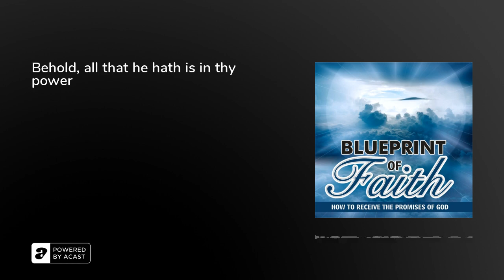Behold, all that he hath is in thy power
In this episode we look at how and why Job lost everything and how he gained everything x2.    Job 1:12 And the Lord said to Satan, “Behold, all that he has is in your hand. Only against him do not stretch out your hand.” So Satan went out from the presence of the Lord. Galatians 5:19-21&nbsp;&nbsp;&nbsp;Now the deeds of the flesh are evident, which are: immorality, impurity, sensuality, idolatry, sorcery, enmities, strife, jealousy, outbursts of anger, disputes, dissensions, factions, envying, drunkenness, carousing, and things like these, of which I forewarn you, just as I have forewarned you, that those who practice such things will not inherit the kingdom of God.

Romans 13:14&nbsp;But put on the Lord Jesus Christ, and make no provision for the flesh in regard to its lusts.

Romans 7:5&nbsp;For while we were in the flesh, the sinful passions, which were aroused by the Law, were at work in the members of our body to bear fruit for death.

Romans 6:4 We were buried therefore with him by baptism into death, in order that, just as Christ was raised from the dead by the glory of the Father, we too might walk in newness of life.

Galatians 2:20 I have been crucified with Christ. It is no longer I who live, but Christ who lives in me. And the life I now live in the flesh I live by faith in the Son of God, who loved me and gave himself for me.

Galatians 5:25 If we live by the Spirit, let us also walk by the Spirit.